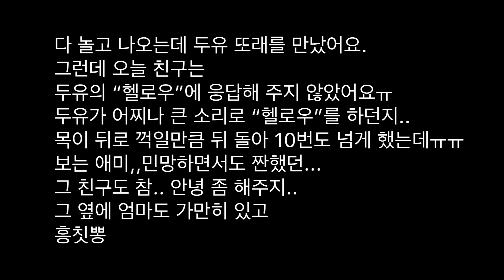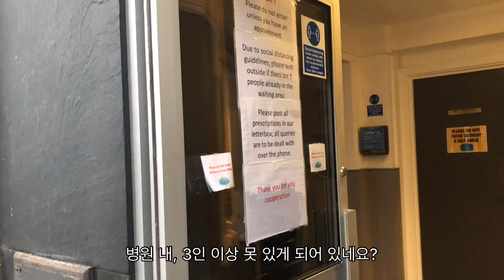국제커플Vlog | Flu Jab | 만2세 아가의 일상 | 독감 예방 접종| 아가랑 쿠킹 클래스, 돈까스 만들기